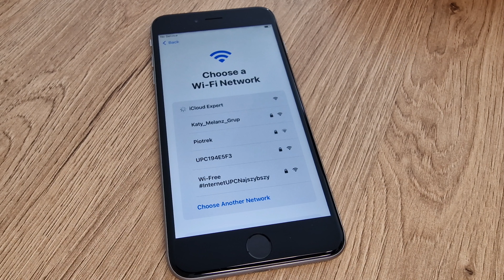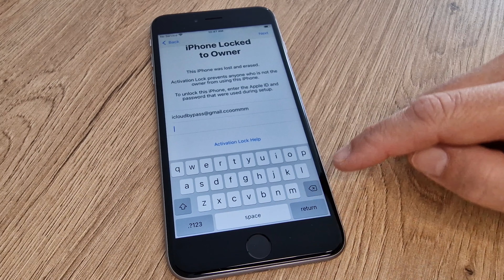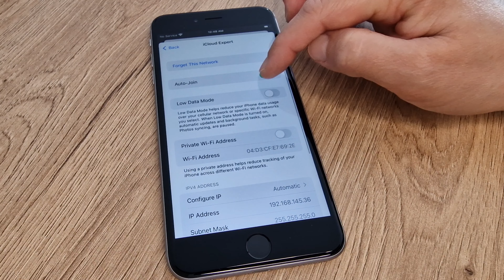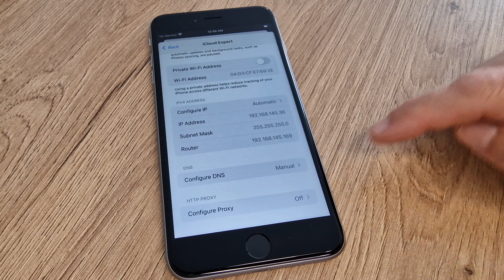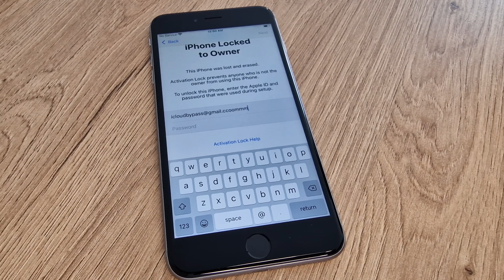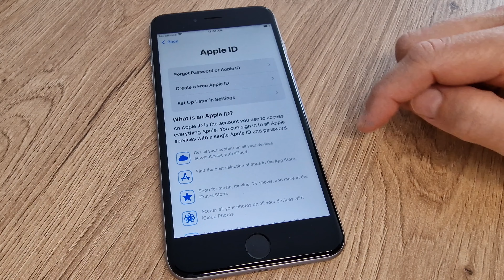iPhone 5,6,7,8,X,11,12,13,14,15 Any iOS 17 iCloud Unlock without Computer Forgotten, Lost, Disabled